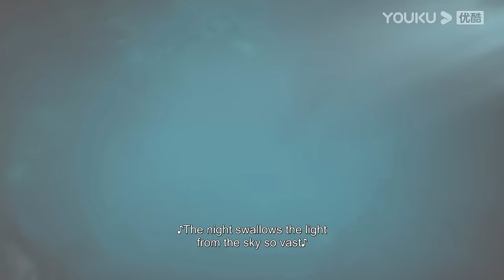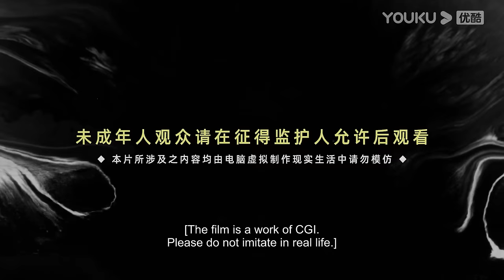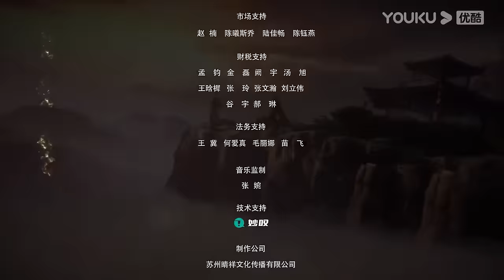【Apotheosis S2】EP60 | Chinese Fantasy Anime | YOUKU ANIMATION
00:00 The International Website youku.tv is now available!
02:00 Download YOUKU International APP to get early access to the full show